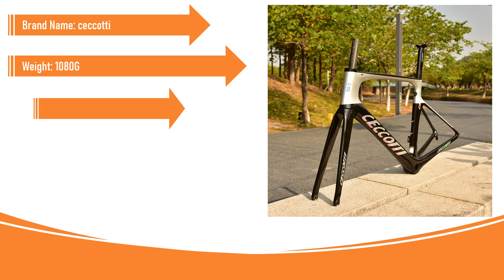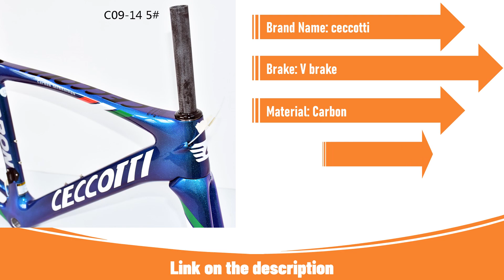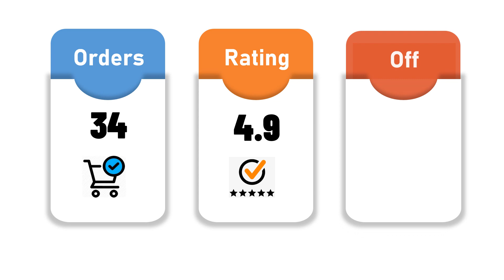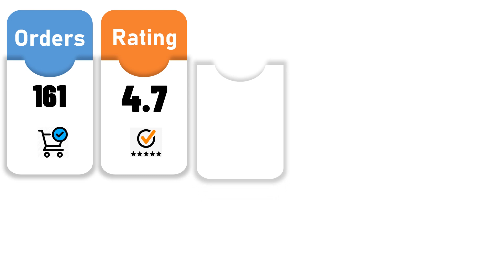Best Mountain Bike Frame in 2023 | Best Care | AliExpress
Best Mountain Bike Frame in 2023

5.2022 NEW Design T1000 Full Carbon Road Bike Frame 700C Bicycle Frameset With BSA Center Movement

4.New Arrivals Carbon Road Bike Frame Fit 700C Wheels And 25mm Tires Racing Bicycle Frameset Available UD Or 3k Weave Carbon Frame

3.2023 T1000 Carbon Road Bike Frame BSA/PF30 V/Rim Brake Bicycle Frame Handlebar Frameset Race Frame Gravel Bike Hot Selling

2.Stronger MTB Carbon Frame 29er Mountain Bike Framework From Sequel Brand Bicycle Frames 142/148*12mm quadro mtb 29

1.BXT brand T1000 carbon mtb frame 29er carbonal bike frame 29 carbon mountain bike frame 142*12 or 135*9mm 27.5 bicycle frame

mountain bike
mountain biking
mountain bikes
mountain bike skills